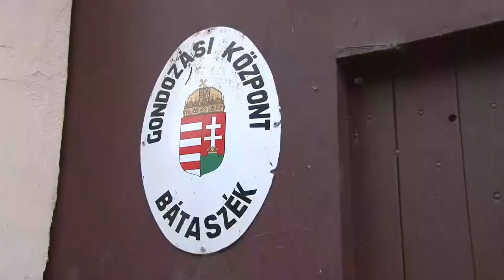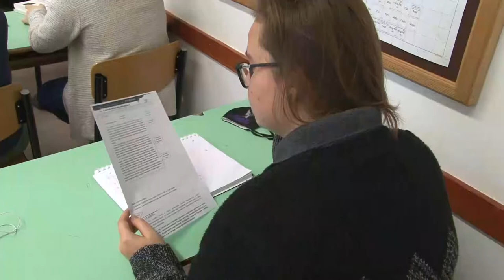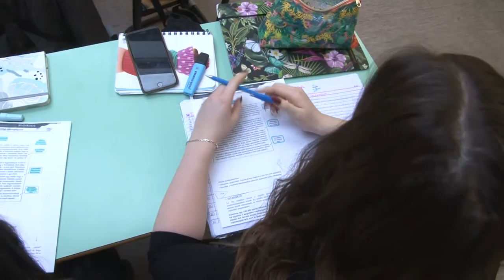Cikádor magazin 20201116